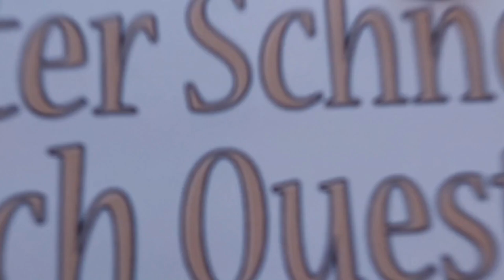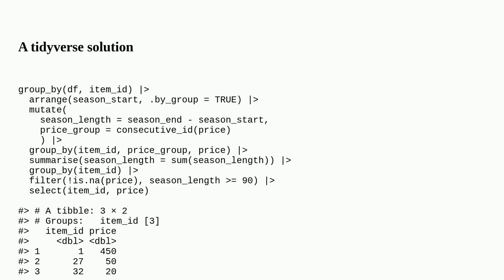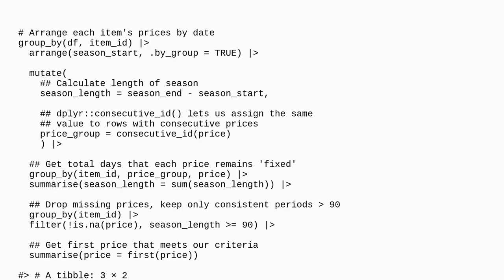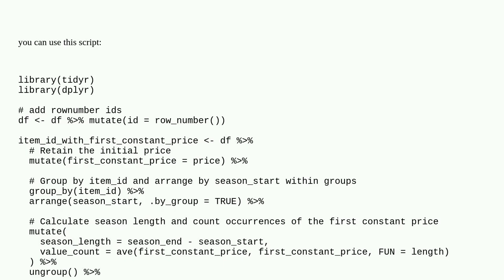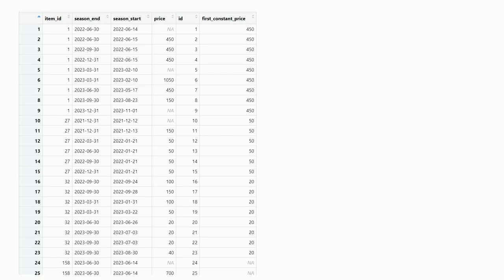Identify first constant value within a period in R tidyverse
A special thanks goes out to the community

  dplyr r